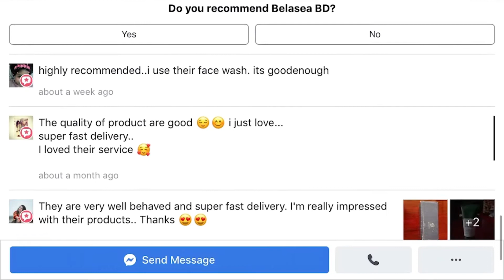Sabrina from ShimmerGirl is reviewing our products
Anafeli Paris from France Liquid Matte lipstick can be purchased at